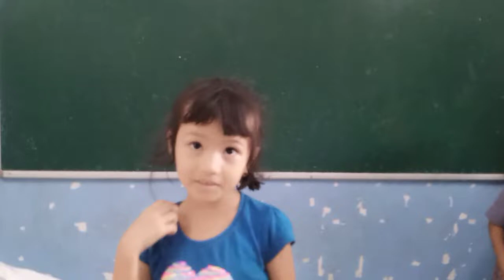Johny Johny Song ||Short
Johny Johny Song